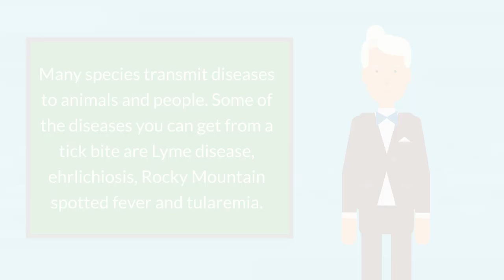Tick Bites - Risks, and What You Need To Know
If you spend time outdoors or have pets that go outdoors, you need to beware of ticks. Ticks are small bloodsucking parasites. Many species transmit diseases to animals and people. Some of the diseases you can get from a tick bite are Lyme disease, ehrlichiosis, Rocky Mountain spotted fever and tularemia.

Some ticks are so small that they can be difficult to see. Ticks may get on you if you walk through areas where they live, such as tall grass, leaf litter or shrubs.

Tick-borne diseases occur worldwide, including in your own backyard. To help protect yourself and your family, you should:

    Use a chemical repellent with DEET, permethrin or picaridin
    Wear light-colored protective clothing
    Tuck pant legs into socks
    Avoid tick-infested areas
    Check yourself, your children and your pets daily for ticks and carefully remove any ticks you find